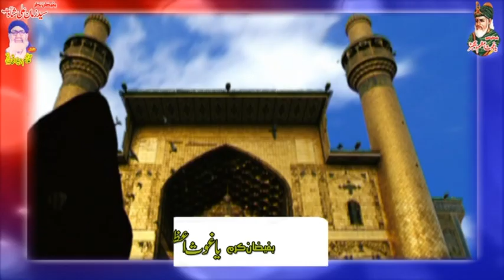Naat Sufyan Raza Qadri | Ali Warga Zamna Ta Koi Peer || Basat Kalam Ali | Mahfil By FSD |2019| las